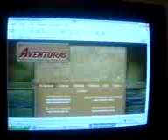Caçadores de aventura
Vídeo proposta p/ um programa de TV.